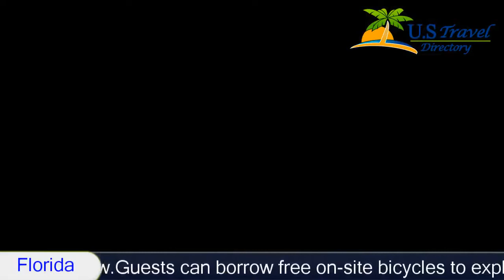Windjammer Resort and Beach Club - Fort Lauderdale Hotels, Florida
Windjammer Resort and Beach Club 3 Stars Fort Lauderdale Hotels, Florida Within US Travel Directory One of our bestsellers in Fort Lauderdale! These Lauderdale-by-the-Sea apartments are located directly on the beach where guests can go diving or snorkelling. Features include 2 heated outdoor pools and free Wi-Fi throughout the property.A kitchenette, seating area, and cable TV are included in every Windjammer Resort and Beach Club studio and apartment. Some units have an ocean view.Guests can borrow free on-site bicycles to explore the local area. Free on-site parking, daily maid service, and express check-out are also provided at this Florida Windjammer Resort and Beach Club.Windjammer Resort is less than 5 minutes’ walk from Anglin’s Fishing Pier and beach-side Anglins Beach Café. Within 1.6 km guests will also find Sea Ranch Village Shopping Center.
Hotel Location :
Windjammer Resort and Beach Club, 4244 El Mar Drive FL 33308, USA